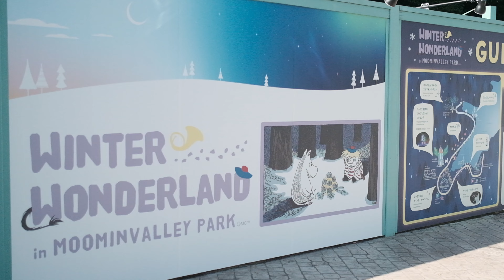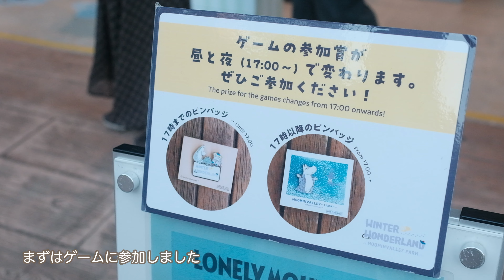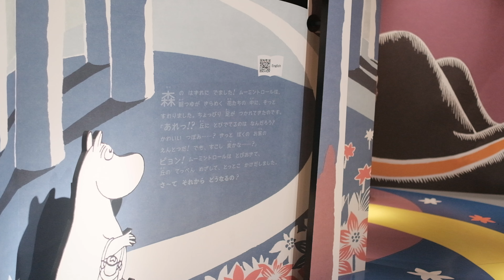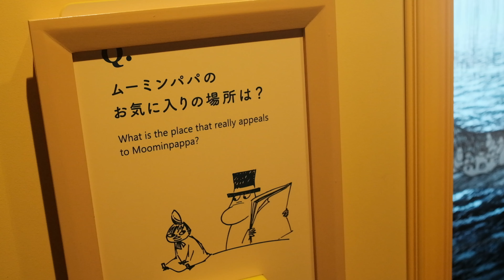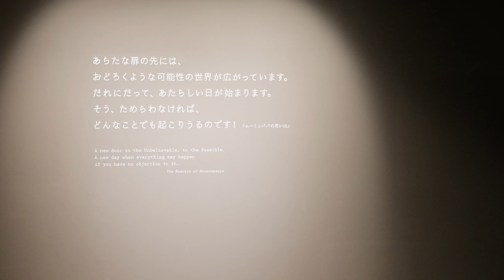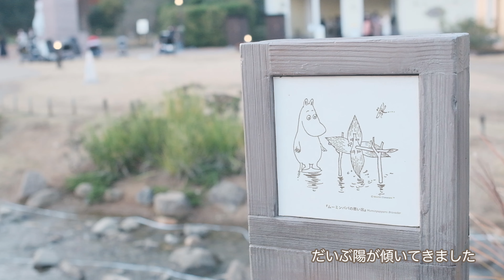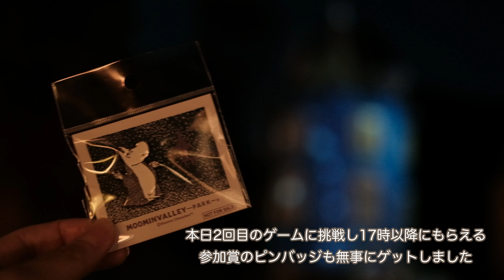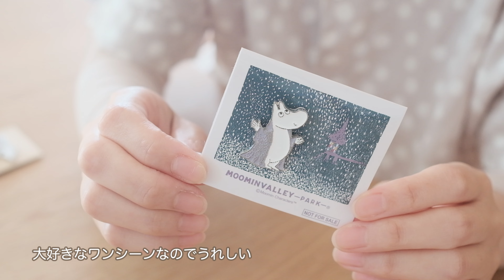【DAY TRIP】秋のムーミン谷を120％楽しむ休日/ ムーミン谷から学ぶこと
はじめてムーミンバレーパークへ行ってきました✨
楽しすぎたのでちょっと遠いけど年パス買って通っちゃうかもしれませんね。